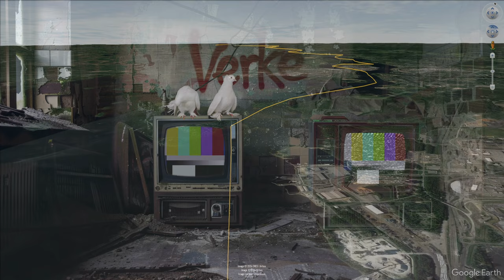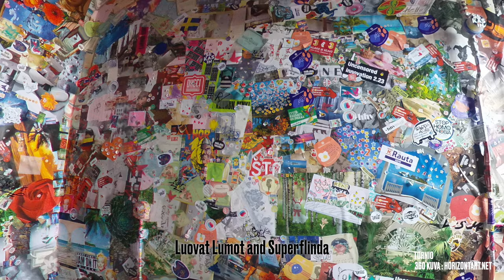Valtakunnan rajat ylittävä taideprojekti yhdisti nuoret – Tarinoita tilastojen takaa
Suomen Tornion ja Ruotsin Haaparannan asukkaiden välille syntyi kuilu korona-aikana. Paikalliset nuorisotyön ammattilaiset pohtivat ratkaisuja kuroakseen umpeen kuilua ja yksi oli yhteisötaideprojekti Horizont.

Tarinoita tilastojen takaa -videosarjan kolmannella kaudella sukellamme Lapin maakunnan kuntien nuorisotyön maisemaan. Mitä tarinoita piilee tilastojen takana, kun tarkastelemme nuorisotyötä pohjoisessa?

Tule mukaan seuraamaan, kun toimittaja Jarno Alastalo jatkaa matkaansa Lapin maakunnan nuorisotyön syövereihin ja avaa meille tarinoita tilastojen takaa.